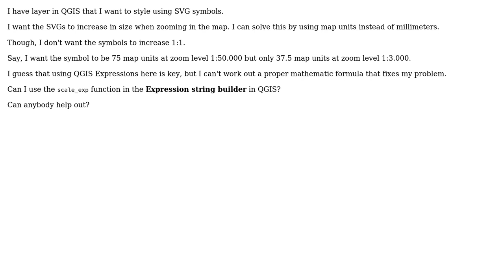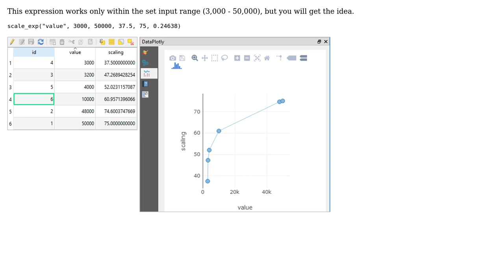GIS: How to scale features declining using map units in QGIS? (2 Solutions!!)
GIS: How to scale features declining using map units in QGIS?

With thanks & praise to God, and with thanks to the many people who have made this project possible! | Content (except music & images) licensed under CC BY-SA | Music | Images & others | With thanks to user kwiwe user Kazuhito user geozelot user ahmadhanb and the Stack Exchange Network Trademarks are property of their respective owners. You are responsible for your own actions.